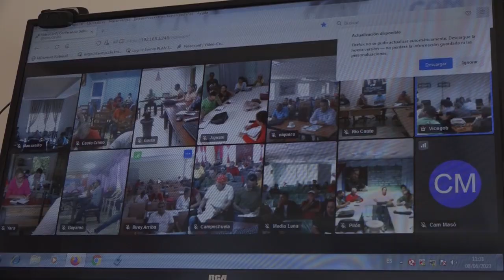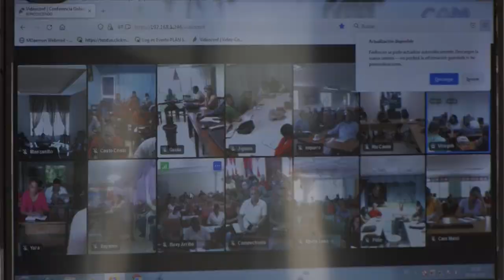En Manzanillo se ponen en práctica distintas medidas para proteger las vidas humanas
El Grupo Temporal de Trabajo en el Municipio Manzanillo adopta diferentes medidas para la protección de la población ante las intensas  lluvias.